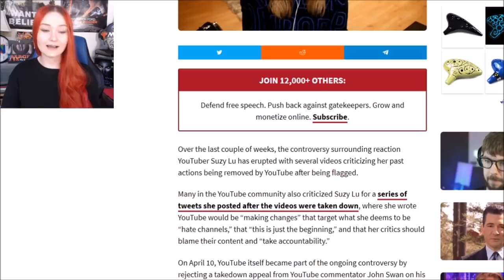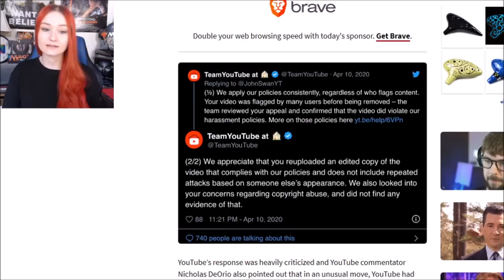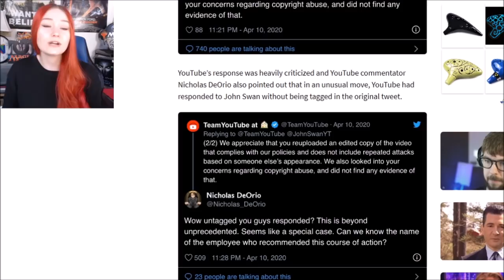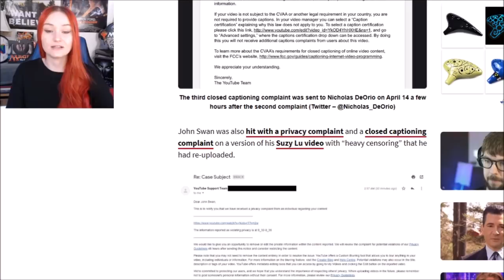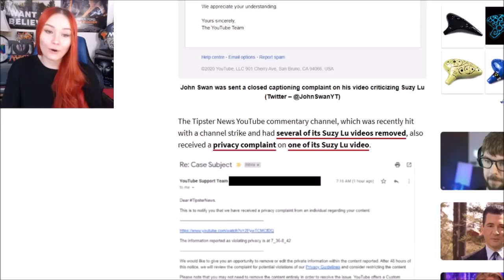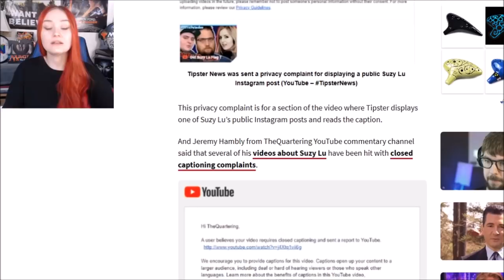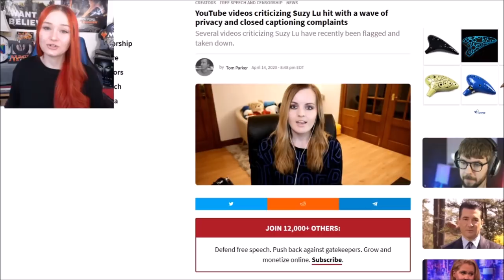Suzy Lu's Strike Censorship Continues | My Last Word On Suzy Lu